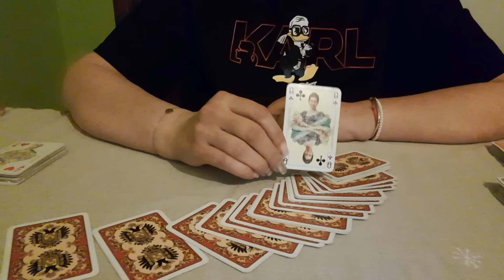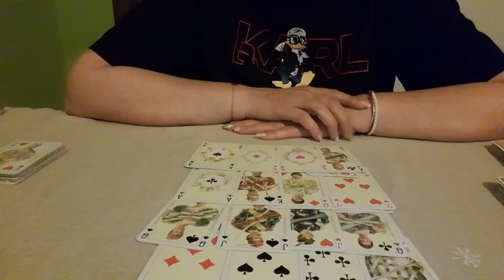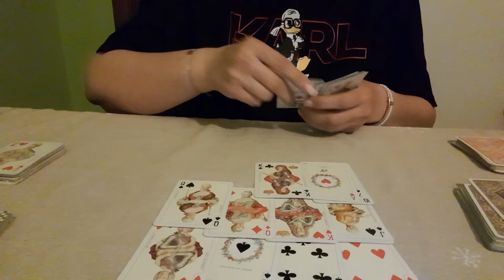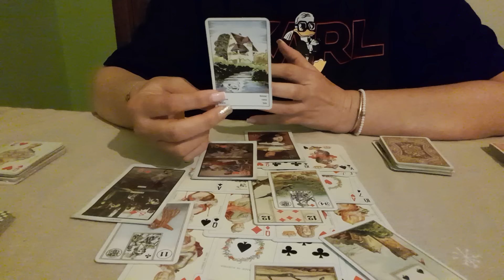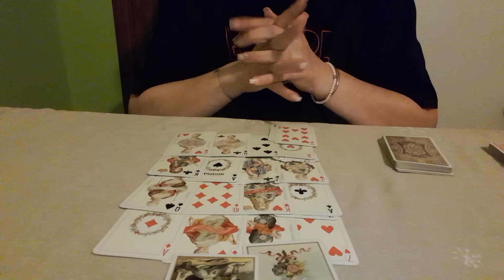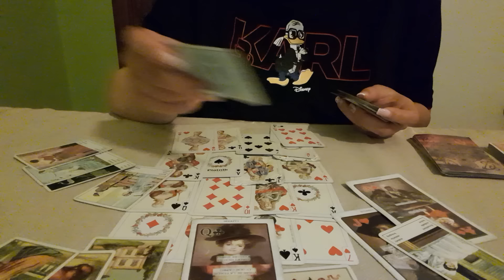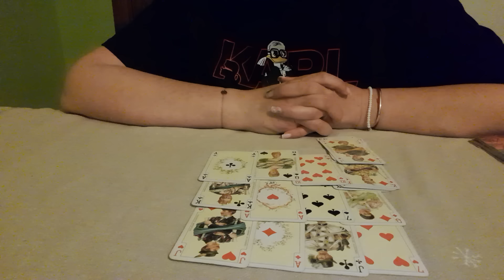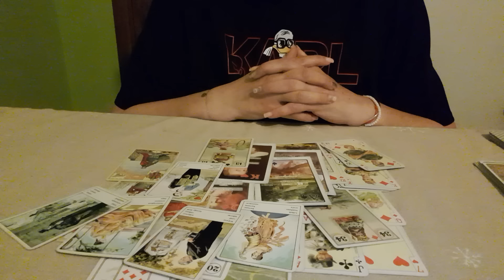@❤️CITIRE CĂRȚI # DOAMNE # URMĂTOARELE 48 ORE#🍒 ( 0731709368 )